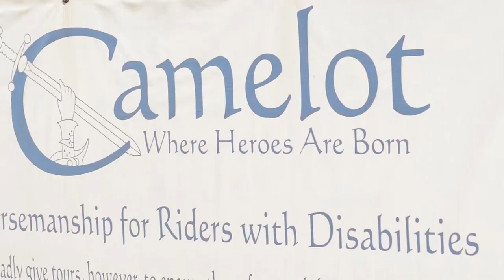Camelot Horse Therapy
It was a decision made 15,000 feet in the air.

Somewhere in the stratosphere between California and Arizona, the parents of 12-year-old Alicia Draper thumbed through an article as their plane transported them from one chapter of their life to the next. They had planned to move to the Grand Canyon state. What they hadn’t planned for was reading about Camelot, an organization dedicated to therapeutic horsemanship for children and adults with disabilities.